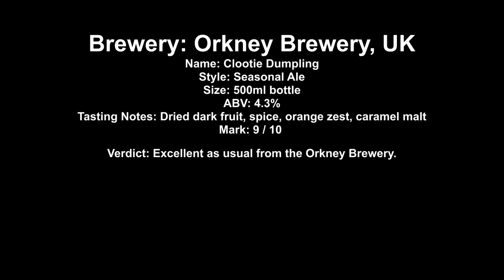Orkney Brewery Clootie Dumpling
Brewery: Orkney Brewery, UK
Name: Clootie Dumpling
Style: Seasonal Ale
Size: 500ml bottle
ABV: 4.3%
Tasting Notes: Dried dark fruit, spice, orange zest, caramel malt
Mark: 9 / 10
Verdict: Excellent as usual from the Orkney Brewery.